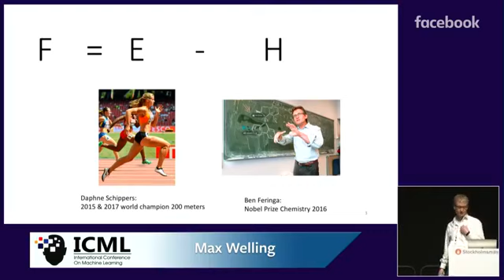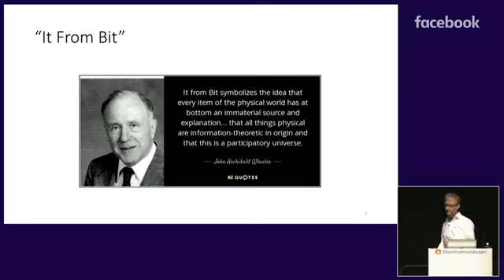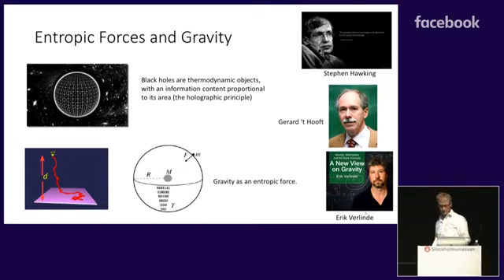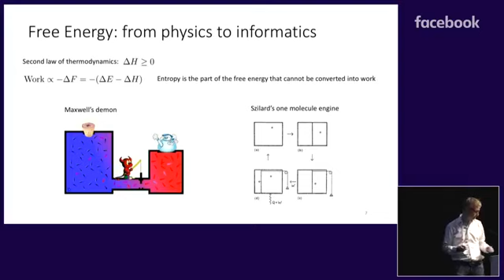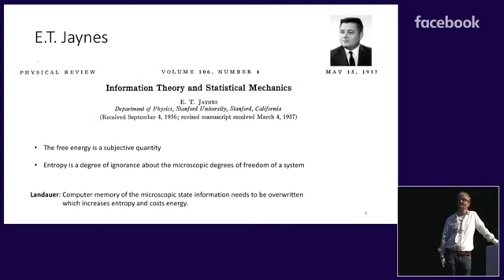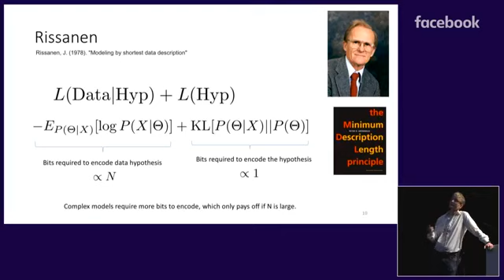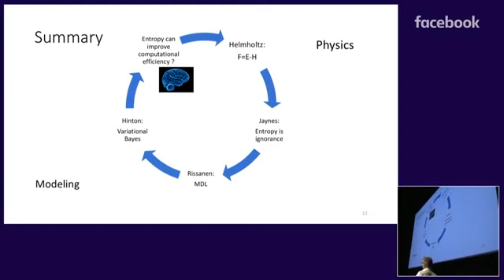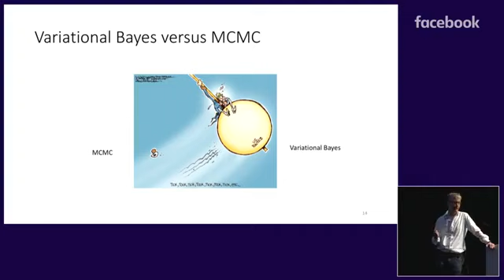ICML 2018 | Invited Talk by Max Welling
Watch this video with AI-generated Table of Content (ToC), Phrase Cloud and In-video Search